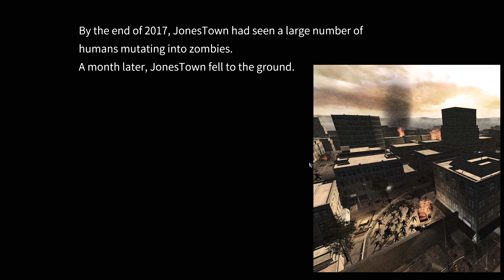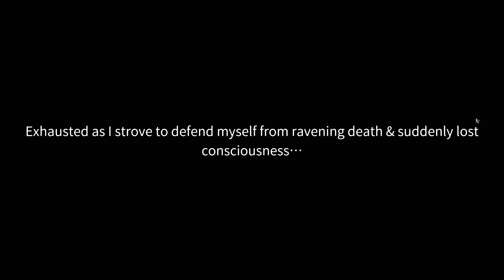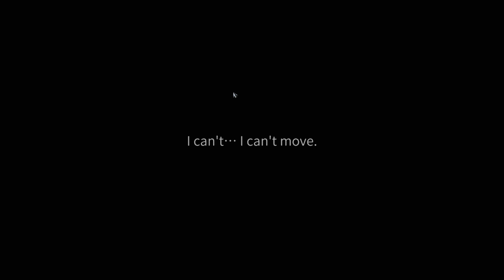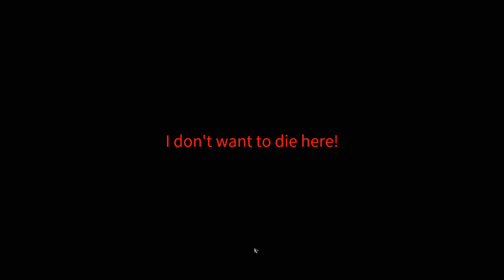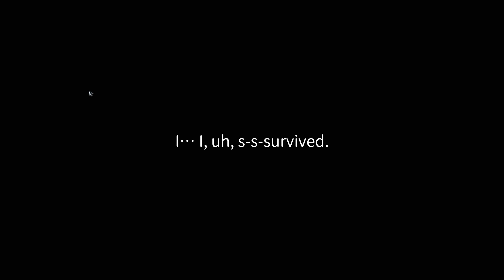Delivery From The Pain (2020) - Zombie Apocalypse Base Defense & Survival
Delivery From the Pain Gameplay with Splat! Let's Play Delivery From the Pain and check out all the updates that have dropped for the title, which allows you to craft, survive, and scavenge in a post apocalyptic world.